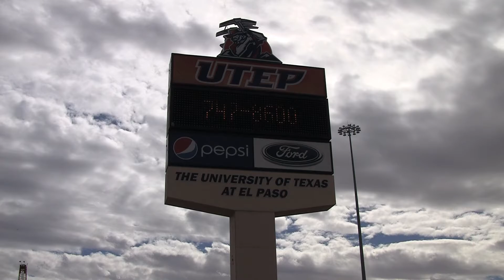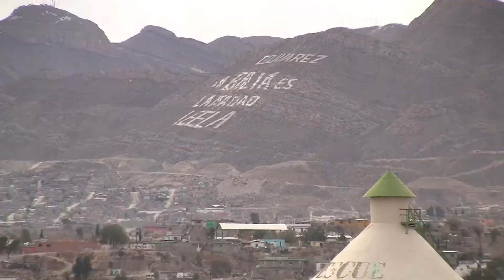Janet Nepolitano Speaks at UTEP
2.1.11 (EL PASO) - Homeland Security Secretary Janet Nepolitano delivered a message to a crowd on the campus of the University of Texas at El Paso.  KRWG's Jared Andersen has this report.